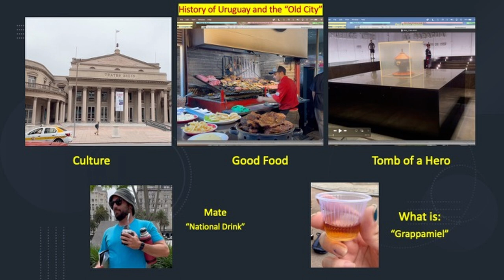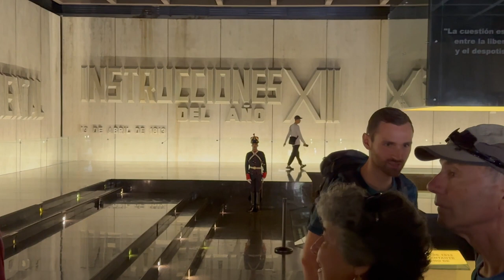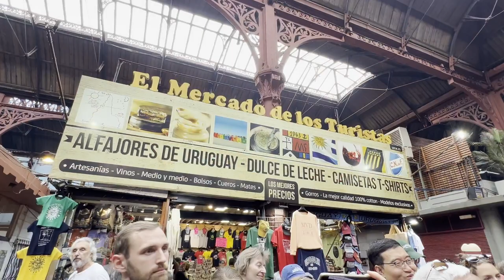Free Tour in Montevideo, Uruguay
This video talks about the Old City of Montevideo from the Spanish settlement, Portuguese annexation up to independence.